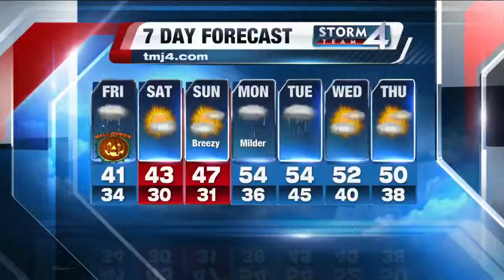Michael Fish's 3P Storm Team 4Cast